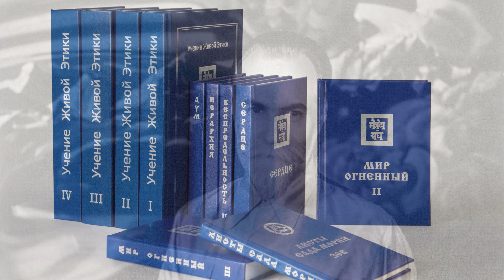Н.Д. Спирина. "Апостол Красоты" / Ко Дню Памяти С.Н. Рериха 30 января / Круглый стол 2023-01-29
30 января - День Памяти Святослава Николаевича Рериха (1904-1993).
Композиция состоит из фотографий С.Н.Рериха и 2-х фрагментов аудиозаписи выступлений:
1. Н.Д. Спирина. АПОСТОЛ КРАСОТЫ. Выступление в день памяти Святослава Николаевича Рериха 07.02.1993. Читать можно
2. С.Н. Рерих. Аудиозапись выступления в Москве, 1987.

*** Материалы Круглого стола СибРО 29 января 2023 г.
Полная запись трансляции:
Благодарим наших помощников и приглашаем всех к сотрудничеству!

ВКонтакте "Сибирское Рериховское Общество. Трансляции"